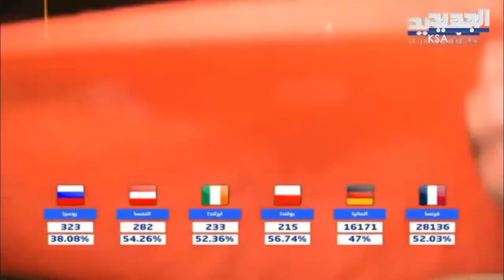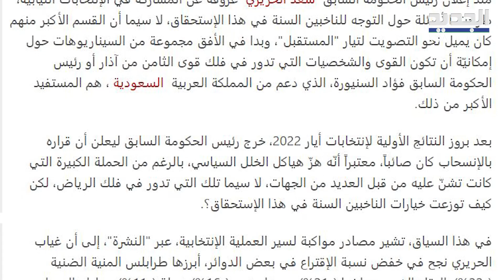الناخبون السنة في ظل غياب سعد الحريري : بين المقاطعة والمستقلّين و" السعودية الخاسر الأكبر "!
في خضمّ اجواء الانتخابات النيابية اللبنانية  .. وفي ظلّ عزوف رئيس تيار المستقبل سعد الحريري عن المشاركة في هذا الاستحقاق والنتائج التي أظهرتها هذه المعــركة السياسية .. أشارت بعض المصادر الى مجموعة من السيناريوهات التي وضعت أمام الرياض للتعامل مع المرحلة المقبلة .. فما هي ؟